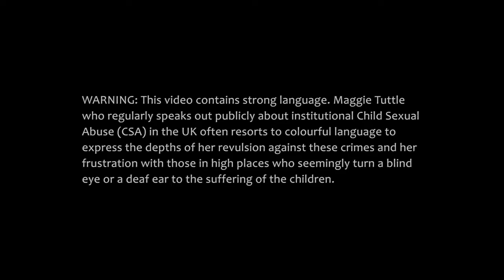CHILDREN SCREAMING TO BE HEARD THE LAST GOODBYE WITH MAGGIE TUTTLE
The site is a list of resources and information on children and their parents and their grandparents on what they face on a daily basis when dealing with social workers and the agencies they employ.

In A Childs Best Interest.

The website, Children Screaming To Be Heard is dedicated
to vip rip maggie tuttle and helping children who are lost within the Foster Care systems that were designed to help and protect abused
children. Those systems, in many cases, have become the monsters they were supposed to defend children from.
These systems can’t survive and provide jobs for government workers if there are too few abused children.

This results in children being taken into the system when there are better alternatives for them.

Children are also, in high demand for sexual abuse and are valuable merchandise for those willing to obtain
and sell children to adults for their personal gratification.

This is a huge problem in Great Britain and Europe but it is also, a problem in the United States.
Few people know what goes on inside the Foster Care System and this makes it a perfect system to corrupt
for the purpose of trafficking children, on a global scale.

Though few people seem to be aware of how millions of children are being abused in their homes and also, in the
government programs, and charities designed to serve them, it is a problem that affects us all.
Children are the future and their personal destruction means the eventual, destruction of our civilization.
All good people have the responsibility of making child abuse unacceptable in our society and also, to make sure
that children aren’t merchandised as slaves in the underground global-sex-trade.

Maggie Tuttle was a woman who wasn’t afraid to fight city hall Local and National Goverments and Maggiedid  fight to win. In a childs best Interest please safeguard our children.